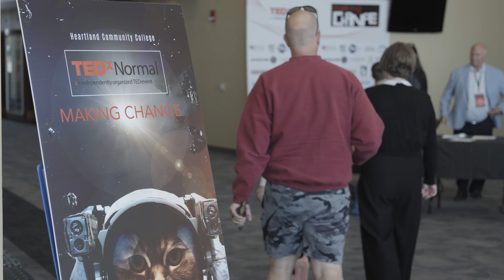Level up on the Learning Curve in the Age of Digital Disruption | Erica Orrison | TEDxNormal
NOTE FROM TED: This talk only represents the speaker's personal views and understanding of technology and attention. TEDx events are independently organized by volunteers. The guidelines we give TEDx organizers are described in more detail

Learning is not a one-size-fits all process. Everyone absorbs and processes information differently. In an era of digital transformation, knowledge is big business. Information is coming at us faster than ever, but what are the best ways to grow and expand our intellectual property to stay ahead of the curve? Erica Orrison explores the best ways to train our brains to maximize personal and professional potential through lifelong learning. From Fortune 500 organizations to early stage startup software commercialization in AI and XR technology, including a startup of her own, Erica has been at the forefront of business development and the intellectual property revolution. This talk was given at a TEDx event using the TED conference format but independently organized by a local community.